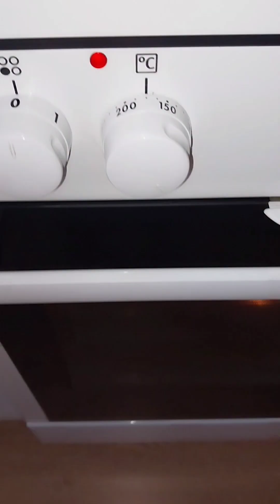Baking cake bread||Build the cake||Cake decoration for scond order ❤️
For my close friend 54th birthdays ❤️ Happy to sharing &enjoy watching 😀

Musician: LiQWYD